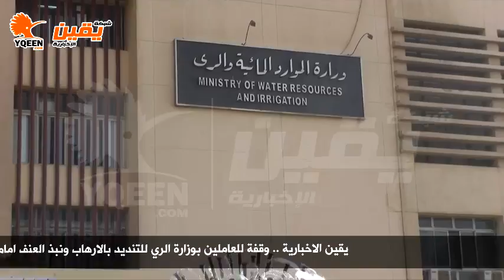يقين| وزير الرى فى وقفة أمام الوزارة للتنديد بالإرهاب